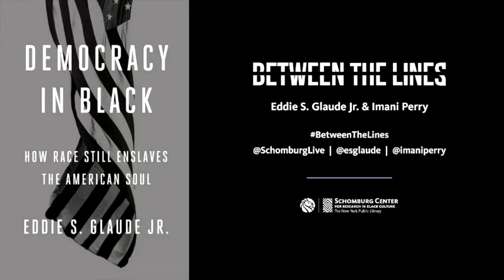Between the Lines: Eddie Glaude Jr. and Imani Perry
"Democracy in Black" by Eddie S. Glaude Jr., Professor of Religion and African American Studies at Princeton University, is his impassioned response to the reinforced inequality facing Black America. In it, he argues that we live in a country founded on a “value gap”—with white lives valued more than others—that still distorts American politics today.  Part manifesto, part history, and part memoir, "Democracy In Black" is a landmark book on race in America, and one that promises to spark wide discussion as we move toward the end of our first black presidency.

At our winter 2016 program, Glaude discusses the book with Dr. Imani Perry, Professor of African American Studies at Princeton University.